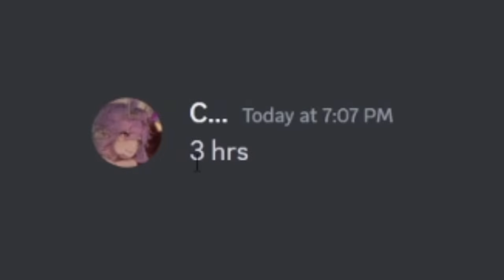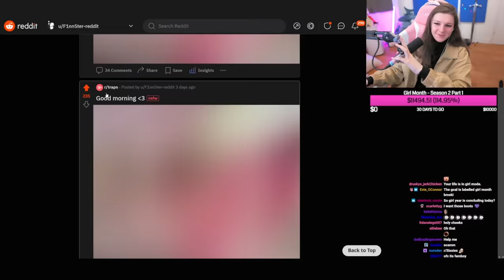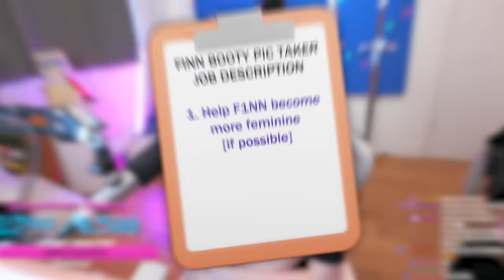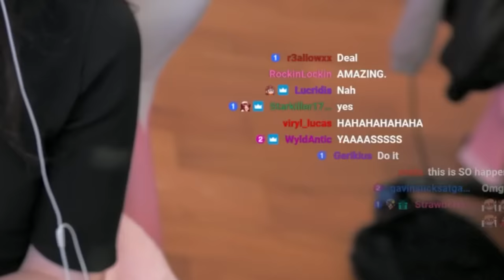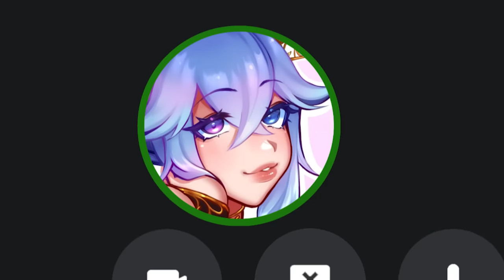I'm Flying To Meet Cottontail..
Video Edited by Jack

F1NN5TER
OLDBURY
B69 9GN